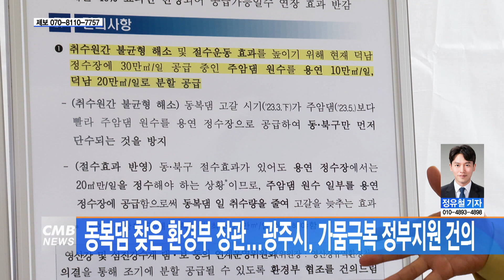[광주뉴스] 동복댐 찾은 한화진 환경부 장관...광주시, 가뭄극복 정부지원 건의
■CMB뉴스

한화진 환경부 장관이
동복댐 현장에 방문한 가운데
강기정 광주시장이 정부 지원을
건의했습니다.

지난 22일 한화진 환경부 장관은
가뭄이 발생한 동복댐 현장을 방문했고,
강 시장은 이자리에서 동복댐과 주암댐간 분할공급과
노후상수도 정비사업에 대한 국비 지원을 건의했습니다.

한화진 환경부 장관은 "광주시의 건의사항에 대해에서
관계기관과 적극적인 논의를 하겠다"고 전했습니다.